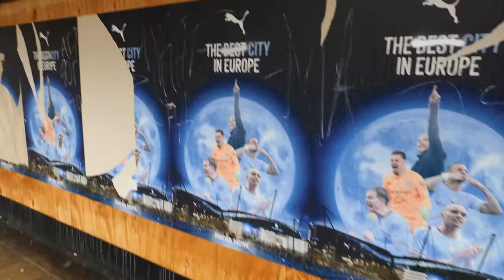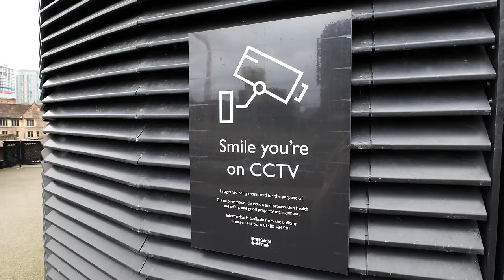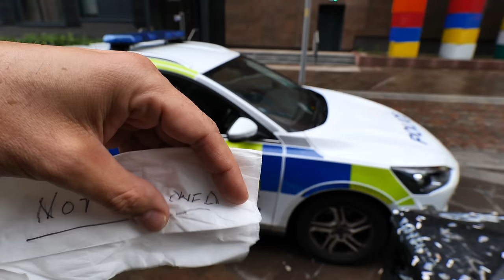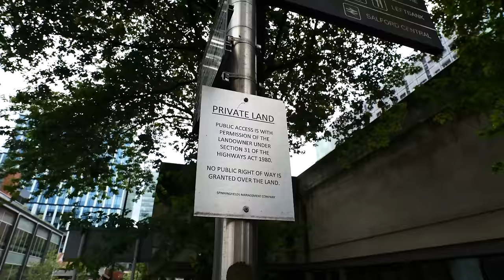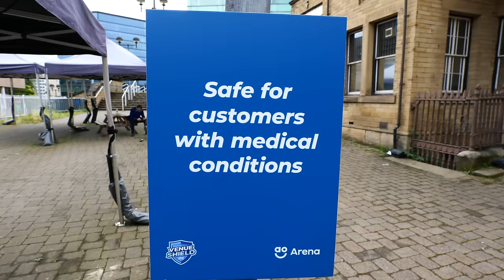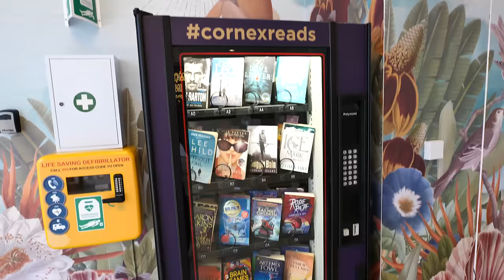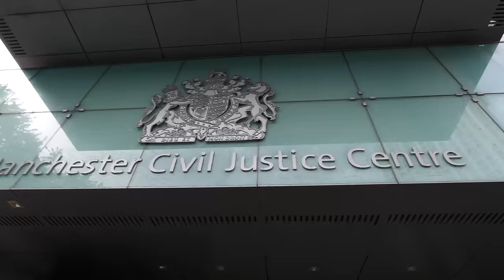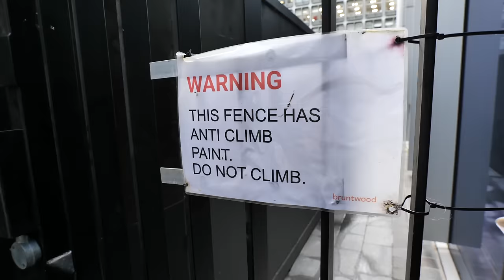Ticketing a Car and Other Not Alloweds